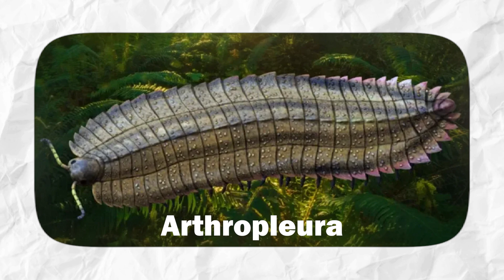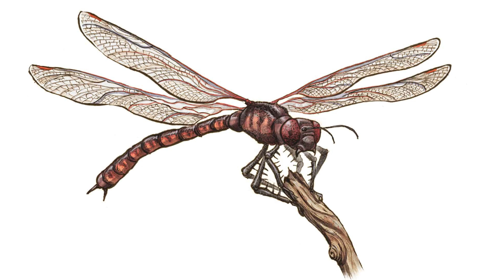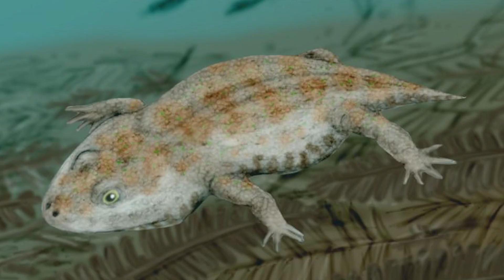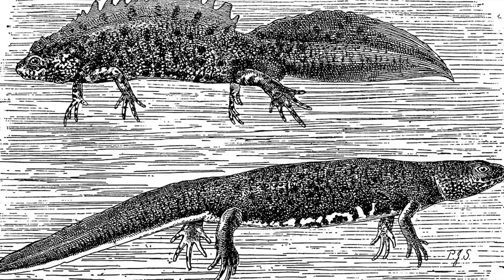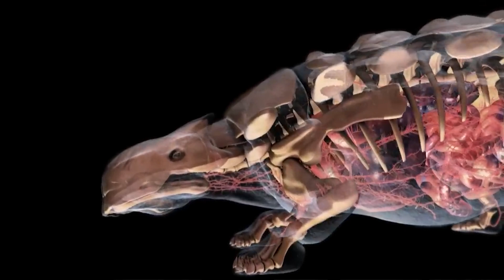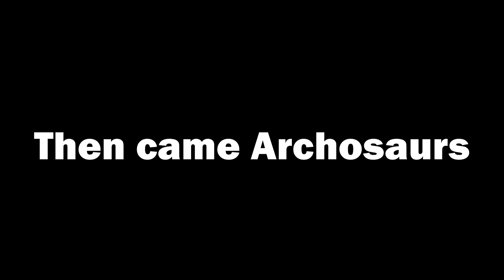Monsters of the Forgotten Era (Before Dinosaurs)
🌍 Long Before Dinosaurs Roamed the Earth... 500 Million Years Ago The Giant Insects and Deadly Reptiles That Ruled: These Terrifying Creatures Ruled Before Dinosaurs.

Art in thumbnail by DevinQuigleyArt

00:00 Monsters of the Forgotten Era
0:49 The Rise of Life on Land
3:06 The Reign of Giant Insects
4:24 The First Monster Predators: Early Amphibians
5:49 The Age of Reptiles Begins
7:27 Life After Dimetrodon: The Permian Monsters
8:24 The Great Dying
9:50 Archosaurs
10:12 Monsters of the Forgotten Era
11:57 Conclusion

Creatures that existed before dinosaurs. From giant insects like Meganeura to armored beasts like Arthropleura, and apex predators like Dimetrodon, discover the monsters of the Carboniferous and Permian periods that ruled land, sea, and sky.

These extinct animals shaped Earth's ancient past and paved the way for dinosaurs, mammals, and even us.

🔍 If you love learning about prehistoric life, evolution, and monsters from Earth's forgotten eras, this video is for you.